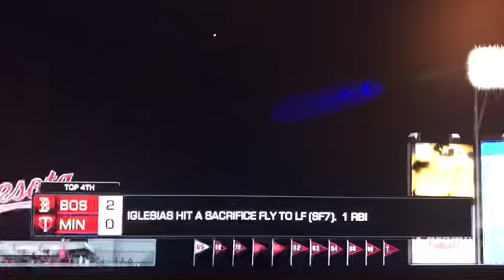ALDS Game 4: Red Sox at Twins (Highlights)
The Twins look to eliminate the Red Sox, who send ace Chris Sale to the mound in an effort to stay alive.